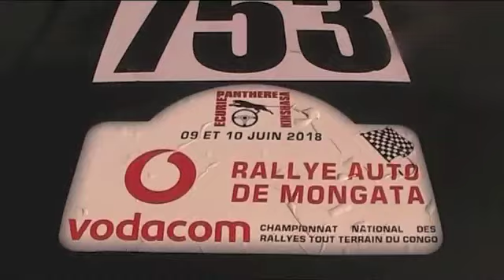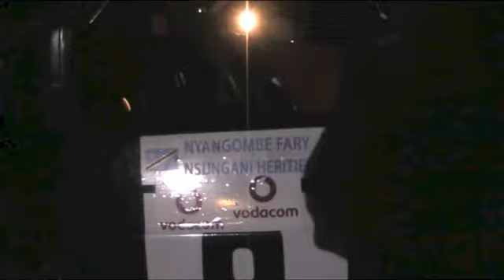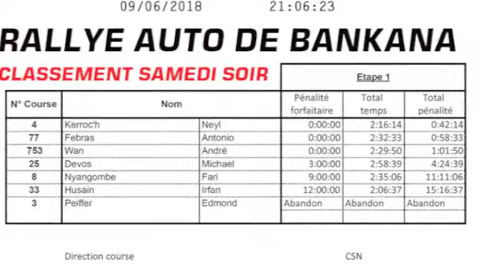Le Rallye Auto de Mongata 2018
Rallye automobile tout terrain à étapes disputé les 9 et 20 juin 2018.
Classement Général :
1. Neyl Kerroc'h & Karim Ez Zouaq - Toyota FZJ 75 4500cc
2. André Wan & Fernando Desouza - Toyota FJ Cruiser 4000cc
3. Fary Nyangombe & Heritier Nsungani - Nissan Patrol 4200cc

N.C. Antonio Febras & Mike Bomerson - Zarco Lite 2000cc
N.C. Michael Devos & Xavier Hottelet - Century CRT 4000cc
N.C. Irfan Husain & Nathalie Dupuis - Buggy Desert Dynamics 1950cc
N.C. Edmond Peiffer - Buggy Edge - Barracuda 1300cc